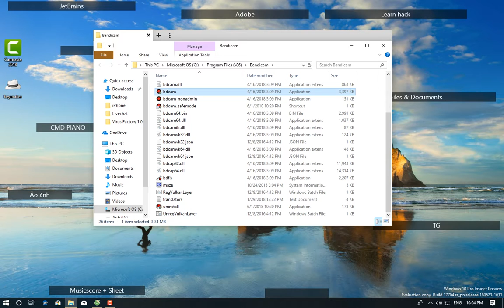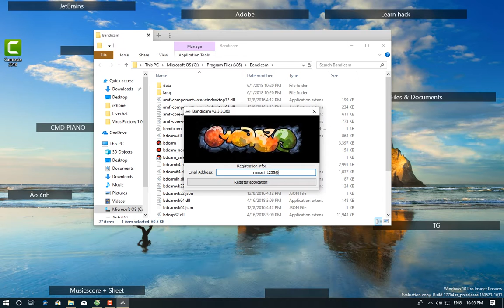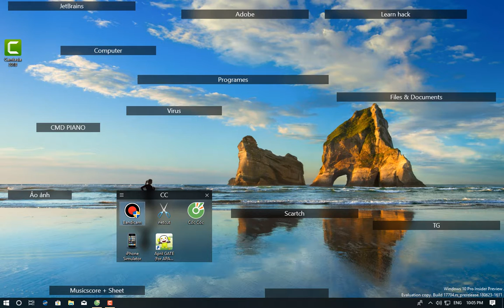Crack Bandicam mọi phiên bản